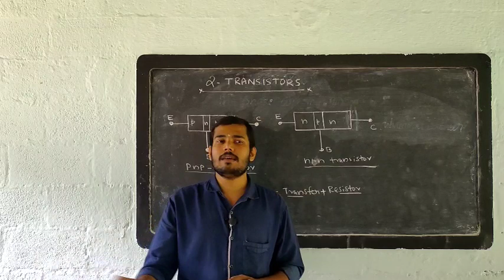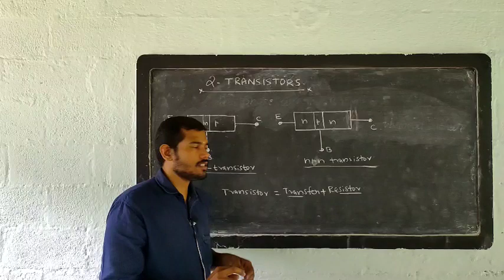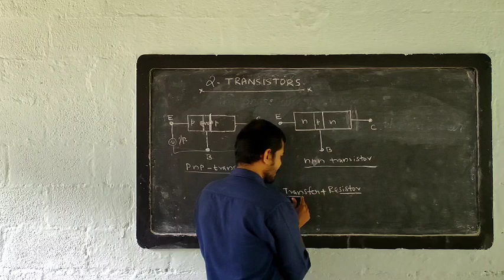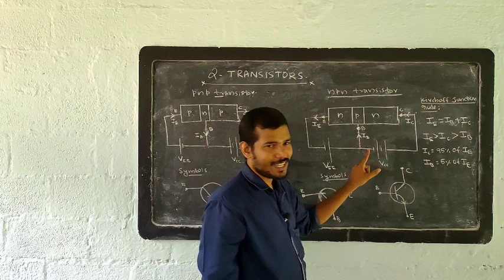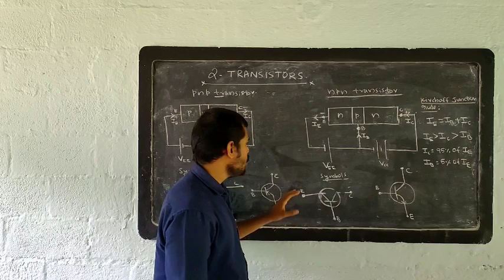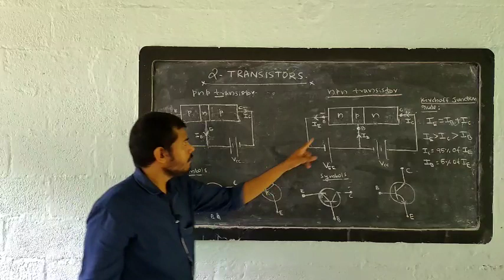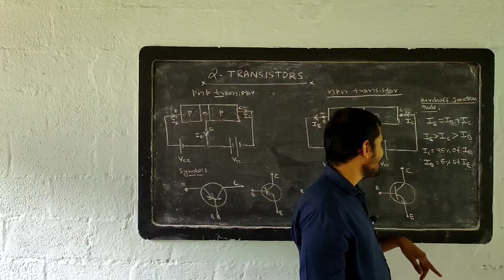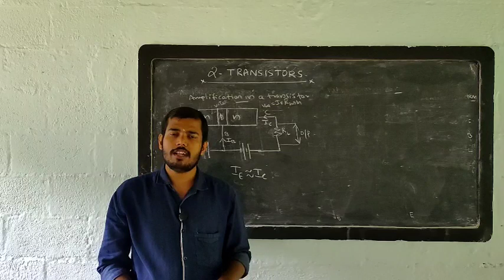Elecronics chapter 2 part 1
Transistor basics